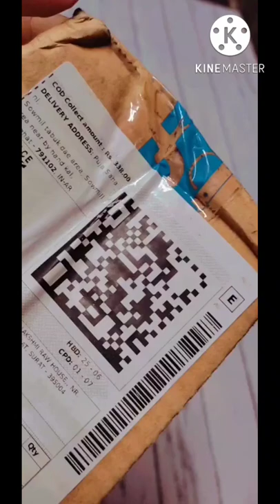silicone spatula 5 pices set unboxing video// unboxing my new sillicon spachula set